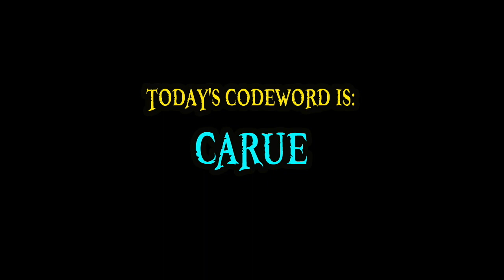One Piece Chapter 935 Review: Queen